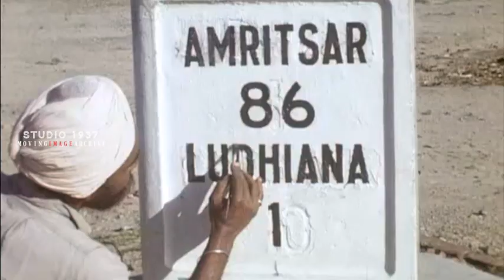The Mile Painter | Ludhiana | Punjab | India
The Mile Painter, shows a painter painting a British era mile marker on the GT Road somewhere near Ludhiana, Punjab during 1953